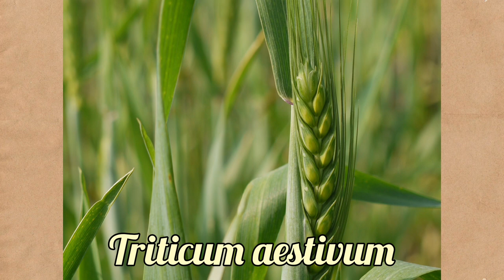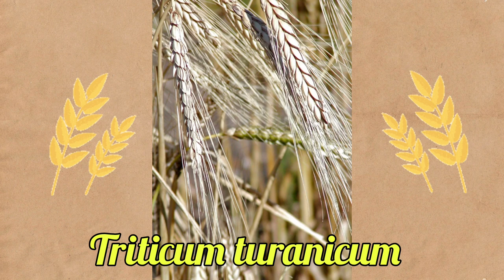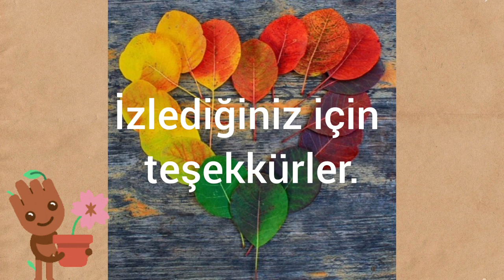Buğday - Triticum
"Yunan mitolojisinde “Demeter”, Roma mitolojisinde ise “Ceres” olarak bilinen tarım ve tahıl tanrıçasının insanlığa buğday tarımını, sabanla tarla sürmeyi, bitkilerle ilgilenip korumayı öğrettiğine inanılmıştır. Demeter, genellikle elinde bir demet buğday başağı ya da başında buğday başaklarından yapılmış bir taçla tasvir edilen bir tanrıçadır. Diğer bir inanışa göre ise Demeter ilk buğday başaklarını Triptolemos’a hediye eder. İlk buğday hasadını gerçekleştiren Triptolemos tanrıçanın buyruğu ile dünyayı dolaşıp insanlara buğday ekip biçmeyi öğretir..."
Okan Akkoyunlu
Videodaki görseller: Yandex